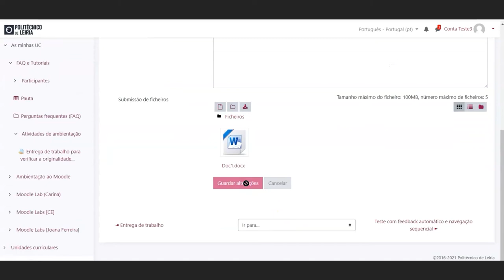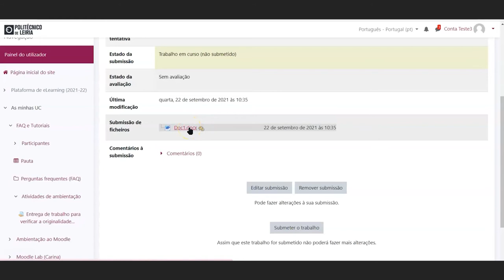Verificar nivel similaridade de texto . Urkund